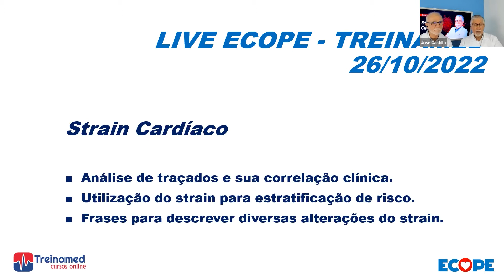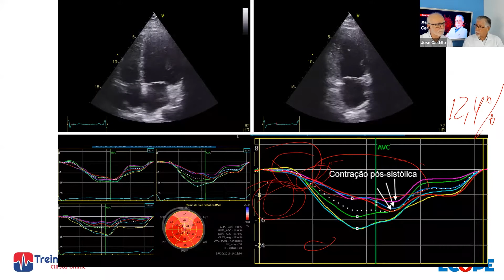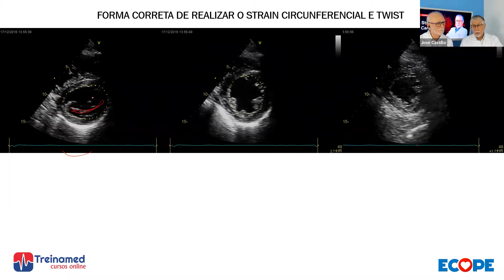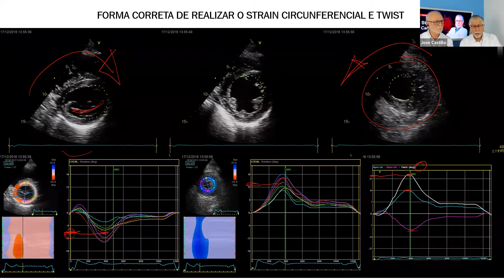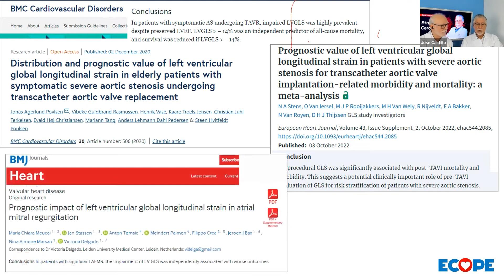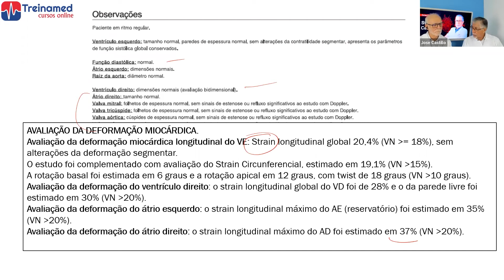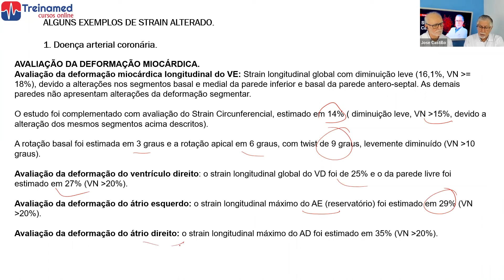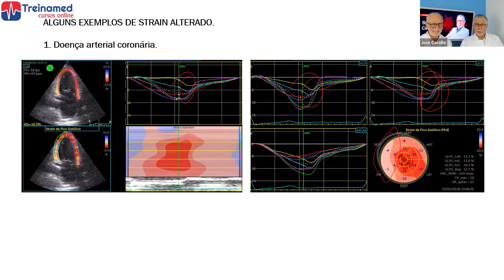Live alunos do curso de strain cardíaco